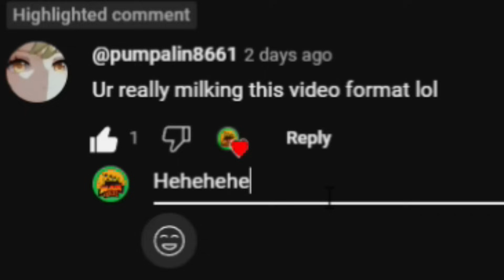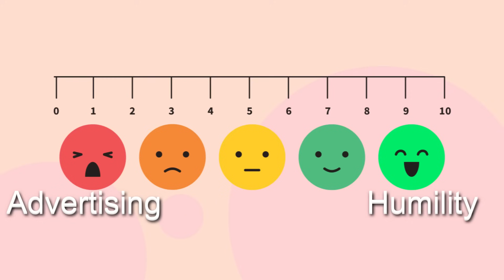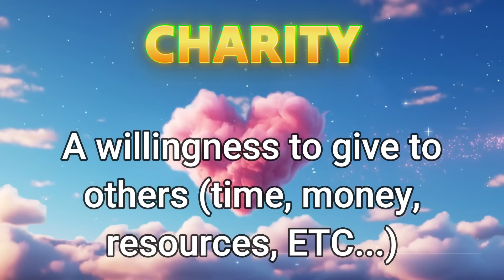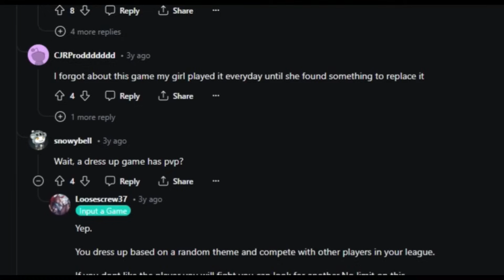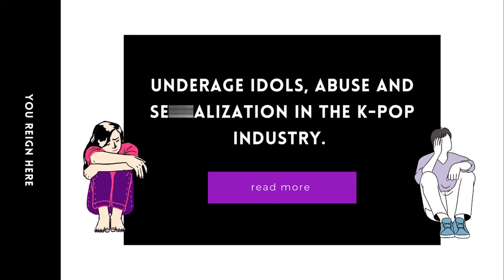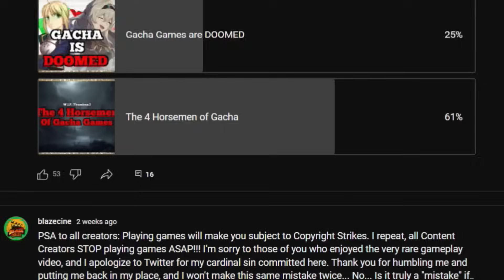The 7 Heavenly Virtues as Gacha Games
There are 7 MORE Gacha Games that represent the 7 Heavenly Virtues.

The Seven Heavenly Virtues as Gacha Games (Part 2)
Sub up. Appreciate all the new subs and supporters as well. (Road to 10k)
If you want to see more content like this come to my channel, make sure to like, subscribe, and hit the notification bell so you know what I post a new upload. Make sure to tell your friends!

Rapid Tags: gacha games,best gacha games,best new gacha games,best gacha games 2024,mobile gacha games,new gacha games 2024,upcoming gacha games,new gacha games,top gacha games,gacha games ios,new gacha games 2023,best gacha games 2023,best upcoming gacha games,top new gacha games,new gacha games coming,gacha rpg games,best new mobile gacha games,gacha games mobile,gacha,gacha games android,new anime gacha games,gacha game,new upcoming gacha games,guardian tales,guardian tales global,guardian tales rpg,guardian tales tips,guía guardian tales,guardian tales edit,guardian tales guide,guardian tales teams,guardian tales korea,guardian tales patch,guardian tales review,is guardian tales good,gatcha guardian tales,gremio guardian tales,guardian tales switch,guardian tales shorts,guardian tales mundo 1,guardian tales update,directo guardian tales,jugando guardian tales,guardian tales mundo 11,limbus company,limbus company meme,limbus company ost,limbus company season 4,limbus company canto 6,limbus company ishmael,limbus company animation,limbus company refraction railway 3,limbus company slander,limbus company hindley,limbus company gameplay,limbus company heathcliff,limbus company anniversary,limbus company through patches of violet,limbus company memes,limbus,limbus company reaction,limbus company bus,limbus company 4-48,arknights,arknights gameplay,arknights cn,arknights,arknights update,arknights viviana,arknights virtuosa,arknights news,arknights guide,arknights banner,arknights strategy,arknights beginners,arknights anniversary,arknights account review,arknights six star ticket,arknights new characters,arknights beginner guide,arknights virtuosa banner,arknights six star selector,arknights upcoming banners,arknight,arknights 4.5,arknights new,5th arknights,punishing gray raven,punishing: gray raven,punishing grey raven,punishing gray raven global,punishing gray raven guide,punishing gray raven review,punishing,punishing gray raven tier list,punishing gray raven gameplay,punishing gray raven pc,gray raven,vera punishing gray raven,punishing: grey raven,punishing gray raven beginner,punishing gray raven first impressions,punishing gray raven global release date,raven,punishing gray raven ost,colorful stage,hatsune miku,hatsune miku: colorful stage!,hatsune miku colorful stage,project sekai colorful stage,hatsune,the intense voice of hatsune miku,the end of hatsune miku4,hatsune miku no gekishou,the end of hatsune miku,projectsekaicolorfulstage,wonderful☆opportunity!,potato ni natte iku,gyuuniku,whats up pop,tsukasa tenma,nene kusanagi,tenma tsukasa,kusanagi nene,suiito majikku,miku,funny,doriko,gentle potato star gacha,tsukasa